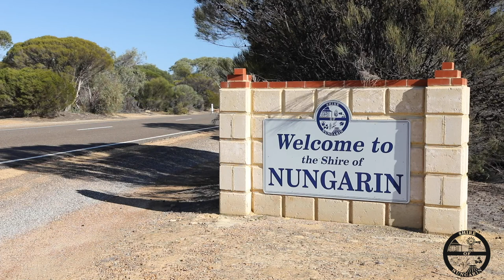Game, Set, Match at Nungarin Tennis Club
Shire President Pippa de Lacy shares her favourite spot in the Shire of Nungarin; the local Tennis Club.